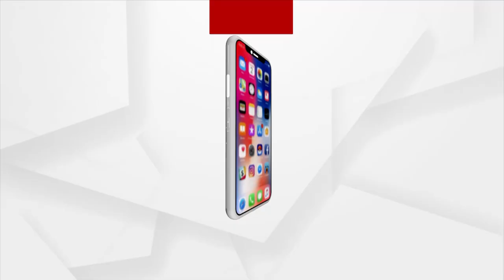ବାଦୀବାହାଲ ପୋଷ୍ଟ ଅଫିସରୁ ଟଙ୍କା ହଡପ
ବଲାଙ୍ଗୀର ଜିଲ୍ଲା ଲୋଇସିଂହା ବ୍ଲକ ଅନ୍ତର୍ଗତ ବାଦୀବାହାଲ ଆଞ୍ଚଳିକ ପୋଷ୍ଟ ଅଫିସରେ କୋଟ କୋଟି ଟଙ୍କା ଆତ୍ମସାତ ହୋଇଥିବା ଅଭିଯୋଗ ହୋଇଛି